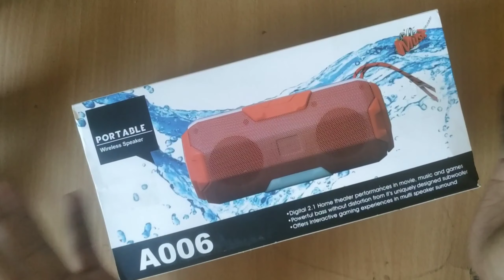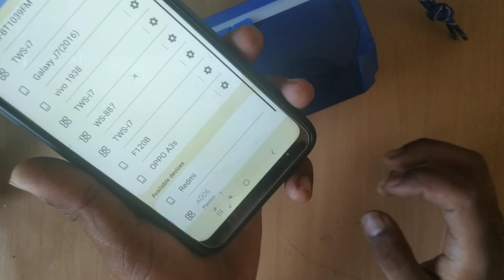A006 Portable Bluetooth Wireless speaker. Mini Dj Bass bluetooth speaker. A006 speaker Unboxing,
Portable bluetooth wireless speaker
wireless speaker
bluetooth wireless speaker
mini dj speaker